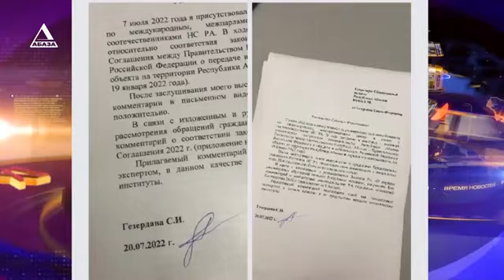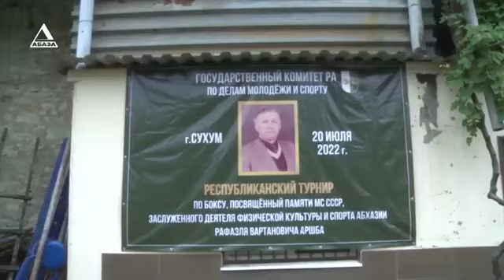ВРЕМЯ НОВОСТЕЙ от 20.07.2022